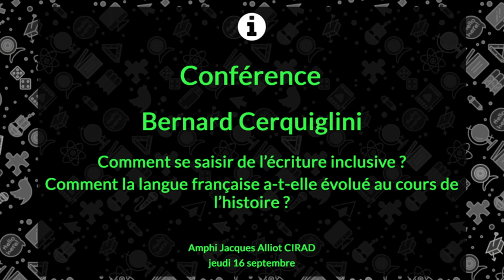Ecriture inclusive : conférence du linguiste Bernard Cerquiglini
Ecriture inclusive, féminisation des noms de métiers… Notre langue évolue en suscitant par la même occasion de houleux débats. Qui mieux que Bernard Cerquiglini, éminent linguiste pour nous raconter la langue, la disséquer, nous faire partager son point de vue avec clarté et humour. Visionnez la conférence qu’il a donnée le 16 septembre 2021 au Cirad.

Une conférence qui s'inscrit dans le cadre du projet européen Gender-SMART qui vise l'égalité professionnelle femmes-hommes. Ce projet, financé par le programme Horizon 2020 de la Commission européenne, regroupe sept institutions (Chypre, Espagne, France, Italie, Irlande, Pays-Bas) et deux partenaires techniques experts du domaine (Belgique, République Tchèque).

La conférence se déroule en 3 temps :
► Vue historique, évolution de la langue française
► Comment rendre la langue française plus inclusive ?
► Questions et réponses avec la salle et les personnes connectées.